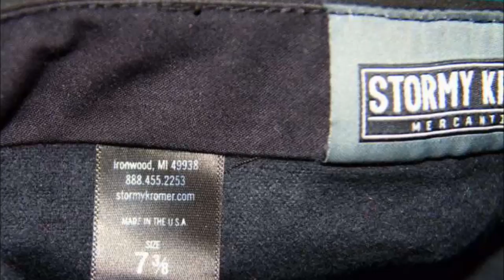Stormy Kromer - The Original Stormy Kromer Cap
The Stormy Kromer cap is a wool hat manufactured by Stormy Kromer Mercantile.
Kromer lost many hats to the wind while working on trains, and in 1903 he asked his wife Ida to make him a warm hat that would stay on more securely. She modified a baseball cap into what became the Stormy Kromer cap by sewing on a pair of ear flaps.